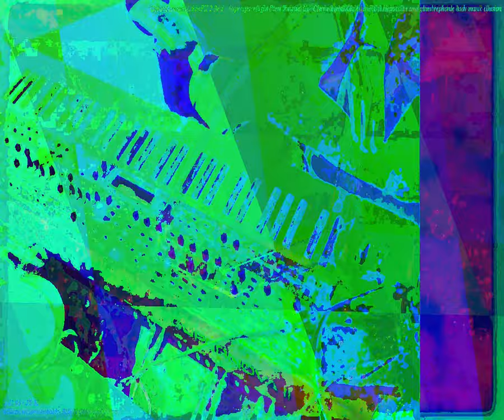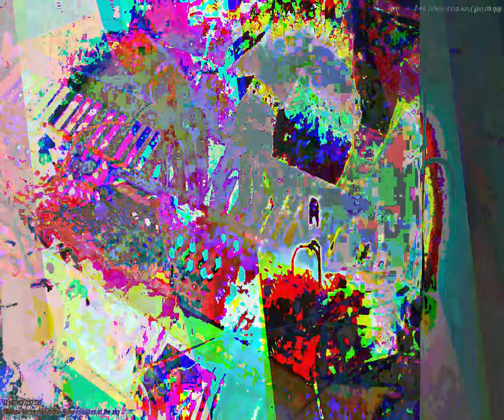[EPILEPSY WARNING] Movie 23 09 28 06h39m12s